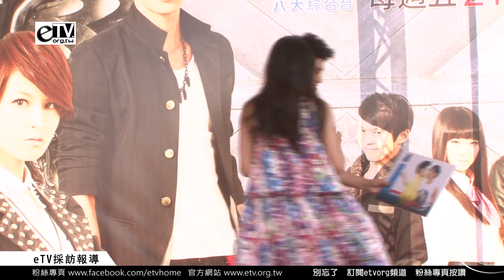終極一班3 粉絲見面會 玩遊戲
汪大東、雷婷、花靈龍、中萬鈞、辜戰、止戈、金寶三、裘球、厲嫣嫣、寒、曹吉利 於五鐵秋葉原廣場舉行終極一班3見面會。